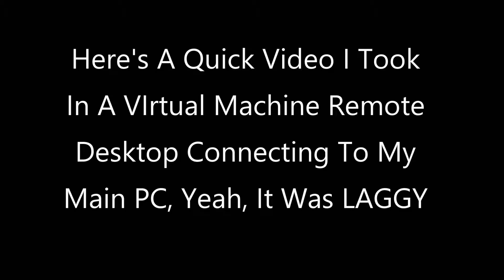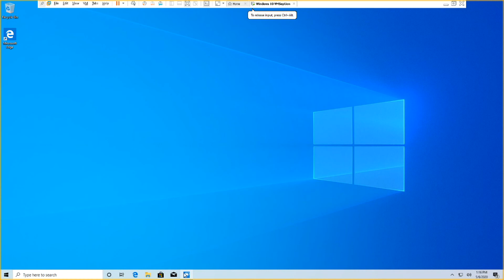Remote Desktop Connecting My PC To A VM On My PC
Yeah, so basicly I saw a comment on a video somewhere asking if you do this, so I did it, enjoy.